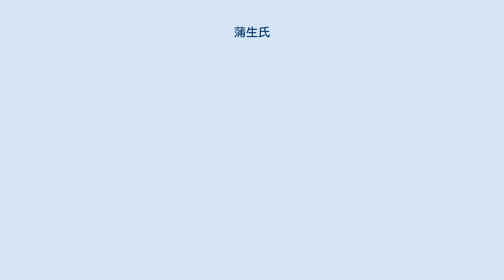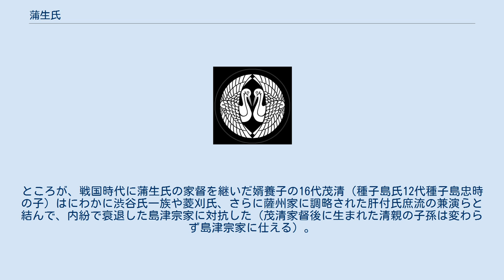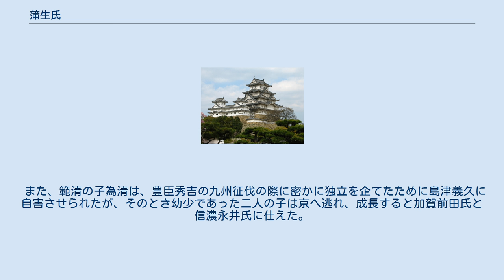蒲生氏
蒲生氏（がもうし、かもうし）は、日本の氏族の一つ。
代表的な一族に下記が挙げられる。
 蒲生氏（がもううじ）は、古代近江国蒲生郡に勢力があった豪族。
 近江国の古代豪族である三上祝や、近江国蒲生郡の菅田首と同族であるとされる。
 滋賀県東近江市鋳物師町にある竹田神社は、蒲生氏が建立した神社である。
 蒲生氏（がもうし）は、日本の氏族の一つ。
中世以降藤原北家秀郷流を称し、近江国蒲生郡を中心に勢力を築いた。
 室町時代には近江国の守護大名となった六角氏に客将として仕えた。
 戦国時代の初期の蒲生貞秀は、守護の六角高頼をよく補佐し、六角氏の戦国大名化に貢献したが、嫡男の秀行が早世したため、その死後に嫡孫の蒲生秀紀と子の蒲生高郷との間に争いがおき、高郷が勝利し以後は高郷系が当主として続いた。
 高郷の子の蒲生定秀は六角氏の宿老として活躍するが、蒲生賢秀の代に六角氏が織田氏に滅ぼされると、蒲生氏は織田氏に属し、賢秀の子である蒲生氏郷が織田信長の娘婿に迎えられるなど重用されたため、織田政権とそれを継承した豊臣政権において蒲生氏は大大名として大きく躍進した。
 しかし、名将として知られた氏郷が若くして没したため蒲生氏は衰退し、徳川幕府の大名として存続することには成功したものの、その後も当主の夭折が続いたため後継がなく蒲生氏は断絶した。
 蒲生氏（かもうし）は、日本の氏族の一つ。
 鹿児島神宮の大宮司である藤原教清を祖とする藤原氏の一族。
保安年間（1120年 - 1123年）に教清の子の舜清が、大隅国の垂水（現・垂水市）を経て荘園である蒲生院（現・蒲生町）を拠点とし、蒲生城を築いたのが始まり。
 鎌倉時代から室町時代にかけては、守護として君臨した島津氏の下風に立ち、11代清寛は島津宗家（奥州家）7代元久・8代久豊の家老を務めるほどであった。
ところが、戦国時代に蒲生氏の家督を継いだ婿養子の16代茂清（種子島氏12代種子島忠時の子）はにわかに渋谷氏一族や菱刈氏、さらに薩州家に調略された肝付氏庶流の兼演らと結んで、内紛で衰退した島津宗家に対抗した（茂清家督後に生まれた清親の子孫は変わらず島津宗家に仕える）。
が、島津氏の内紛を収めた島津貴久の反撃を受け衰退、茂清の子の範清の代に降伏し、以後は島津氏の家臣となった（範清自身は島津氏に仕えるのを拒み祁答院氏、更に入来院氏を頼る）。
ただし、貴久の命により家督は清親の子清綱が継ぐよう命じられる。
 また、範清の子為清は、豊臣秀吉の九州征伐の際に密かに独立を企てたために島津義久に自害させられたが、そのとき幼少であった二人の子は京へ逃れ、成長すると加賀前田氏と信濃永井氏に仕えた。